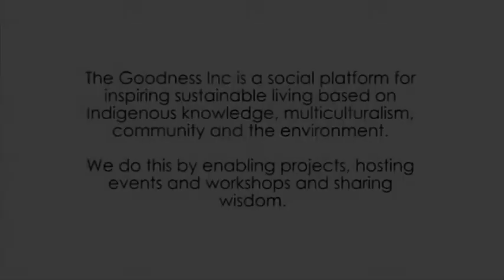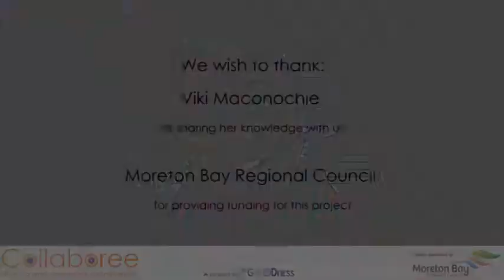Viki Maconochie – Collaboree Video Series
Viki draws on her personal experiences and cultural background to contrast mainstream Australian culture with attitudes and lifestyles in Fiji. Through this, she shares her insights on what Fijian culture can teach us about wellbeing and sustainability.

This video is part of The Goodness Inc's Collaboree Project: find out more